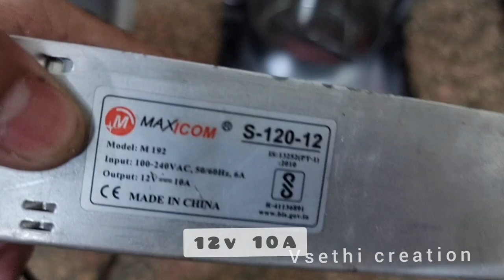How to Make Atta maker || Atta maker kese bnaye || Dough maker!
Hello friends today i am gonna show you How to
make electric roti Dough maker at home with PVC pipe and car wiper motor..

It is very useful for all types of Dough like Roti,puri etc,,

To make this machine I am using here 25mm pvc pipe ,nd car wiper motor
this motor is very powerfull !

and don`t forget to BELL icon !